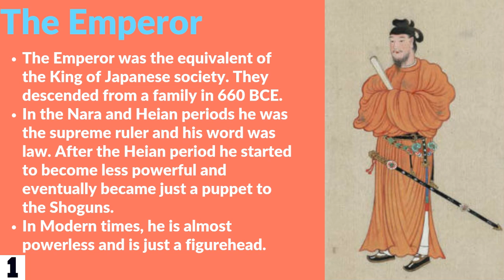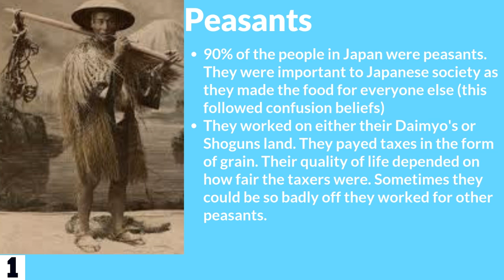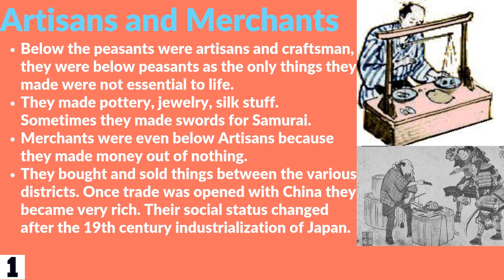Awesome History 5 - Japanese Feudalism